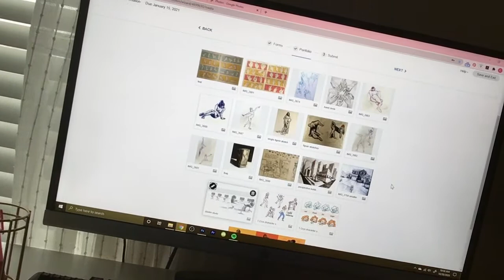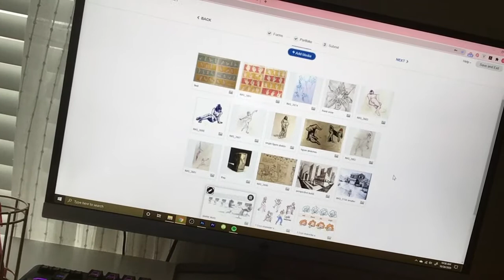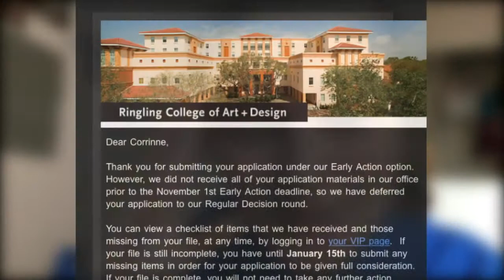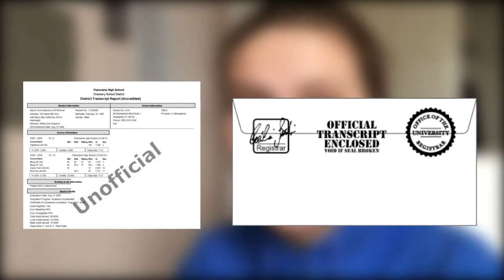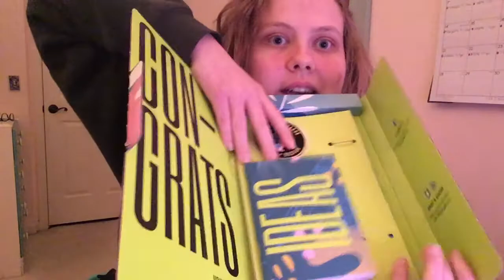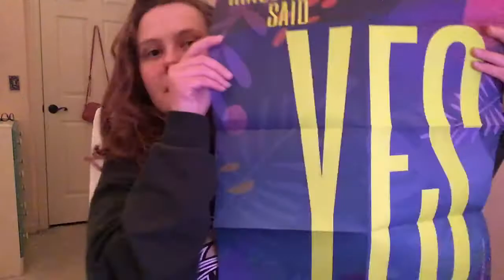RCAD ACCEPTANCE REACTION VLOG!! | Computer Animation 2021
I document my journey of applying to Ringling College of Art and Design. It was a bumpy road, but it was all worth it in the end!

Hit me up if you're also gonna be a freshman this year! I love meeting new people :D